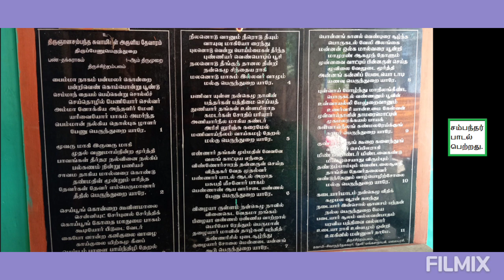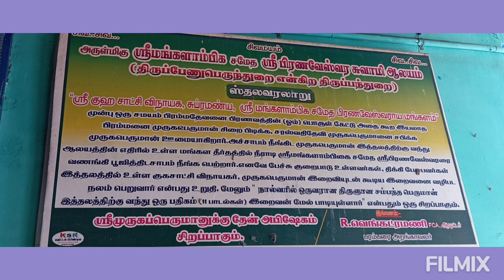SCN064 | Thirupanthurai Sivanandeswarar Temple | Penuperunthurai | Sambanthar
கும்பகோணம் நாச்சியார்கோவிலை அடுத்து சுமார் 1 கி.மீ. தொலைவில் அரிசிலாற்றின் தென் கரையில் அமைந்துள்ளது.
மாணிக்கவாசகரை ஆட்கொண்ட திருபெருந்துறையில் இருந்து இந்தத்
தலத்தை வேறுபடுத்த திருப்பேணுபெருந்துறை என வழங்கப்பட்டுவந்தது.

தல வரலாறு

பிரம்மனை சிறையிலடைத்ததும், சிவனுக்கு உபதேசம் செய்துவிட்டதும் முருகனுக்கு அகங்காரத்தை ஏற்படுத்தியதாம். இதனால் கோபம் கொண்ட சிவன் முருகனை ஊமையாக்கிவிட்டாரம். வருந்திய முருகன், தனக்கு பேச்சு கிடைப்பதற்காக திருப்பந்துறையில் சிவலிங்கம் அமைத்து, பூஜை செய்து தவத்தில் ஈடுபட்டார். முருகனது தவத்தில் மகிழ்ந்த சிவபெருமான் பேசும் திறனை கொடுத்தருளினார். இதனால் இத்தல இறைவன் பிரணவேஸ்வரர் ஆனார் என ஒரு வரலாறு இத்தலத்திற்கு உண்டு என்பது தொன் நம்பிக்கை. ஸ்வாமி சந்நதிக்கு அருகிலேயே வடதிசை நோக்கி சின்முத்திரையோடு தியானம் செய்யும் நிலையில் தண்டபாணியின் வடிவம் இருக்கிறது. இன்றும் இந்த ஊரில் பிறக்கும் குழந்தைகள் ஊமையாகப் பிறப்பதில்லை. முருகப்பெருமானே இங்கு பேசும் பாக்கியம் பெற்றதால் பேச்சு சரியாக வராத குழந்தைகளை பெற்றோர்கள் இங்கு கூட்டி வந்து போவதை இன்றும் பார்க்கலாம்.

இத்தலத்தில் முருகன் குடுமியுடன் தியானக் கோலத்தில் அருள்புரிகிறார். பிரம்மனை தண்டித்தால் பேசும் சக்தியை இழந்த குமரன் இத்தல ஈசனை தரிசித்து அக்குறையை நீக்கினார். இத்தல ஈசனை தேனாபிசேகம் செய்து வழிபட்டால் திக்குவாய் நீங்கும்.கோயில் எதிரே மங்கள தீர்த்தம் என்னும் திருக்குளம் உள்ளது, அருகே குக விநாயகர், சாட்சி விநாயகர் என இரண்டு பிள்ளையார்கள் காட்சியளிக்கிறார்கள், அவர்களை வணங்கிவிட்டு தான் கோயிலுக்குள் செல்ல வேண்டும். கோயில் மரமும் இரட்டை வன்னி மரம். மூலவர் அருள்மிகு சிவானந்தேசுவரர், அம்பிகை மலையரசி எனப்படும் மங்களாம்பிகை.
திருஞானசம்பந்தர் இத்தல இறைவனை 11 பதிகங்கள் பாடியுள்ளார்.

வாயிலைக் கடந்து உள்ளே செல்லும்போது ராஜகோபுரம் உள்ளது. இடது புறம் நவக்கிரக சன்னதி உள்ளது. கொடி மரம், நந்தியை அடுத்து மூலவர் கருவறைக்கு முன்பாக வலது புறம் விநாயகர் உள்ளார். மூலவர் சன்னதியின் இடது புறம் அம்மன் சன்னதி உள்ளது. திருச்சற்றில் விநாயகர், முருகன், கஜலட்சுமி ஆகியோரின் சன்னதிகள் உள்ளன. மூலவர் கருவறை கோஷ்டத்தில் விநாயகர், தட்சிணாமூர்த்தி, லிகோத்பவர், பிரம்மா, துர்க்கை ஆகியோர் உள்ளனர்.